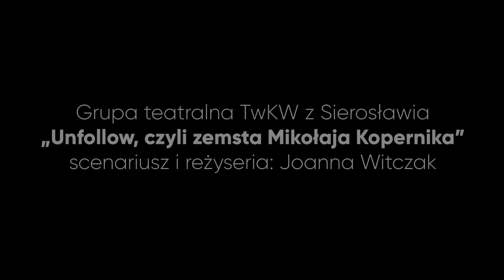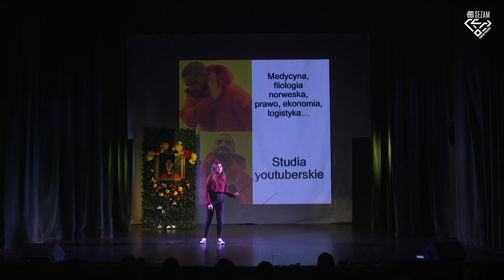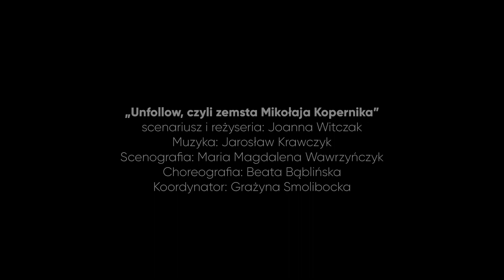"Unfallow, czyli zemsta Mikołaja Kopernika" - grupa projektu Teatr w Każdej Wiosce z Sierosławia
Scenariusz i reżyseria: Joanna Witczak
Muzyka: Jarosław Krawczyk
Scenografia: Maria Magdalena Wawrzyńczyk
Choreografia: Beata Bąblińska
Koordynator: Grażyna Smolibocka

Wystąpiła grupa projektu TwKW z Sierosławia w składzie:

Staruszek - Nikodem Szturmowski
Youtuberka 1 - Gabrysia Francusik
Youtuberka 2 - Emilka Andrzejewska
Youtuberka 3 - Zuzanna Kubiś
Narratorka - Julka Melerowicz
Prezydentka - Daria Filin
Asystentka - Nicole Kordus
Fanka 1 - Magda Kordus
Fanka 2 - Ola Kordus
Haker - Antek Andrzejewski
Założycielka Ruchu Antyyoutubowego - Agata Toczkowska

Światło: Mariusz Lewoczko
Dźwięk: Maciej Kuśnierz, Piotr Piechnik
Obsługa techniczna: Przemysław Buksa

Kamery: Magdalena Ośko-Bogunia, Maciej Bogunia, Jakub Czech
Montaż: Maciej Bogunia